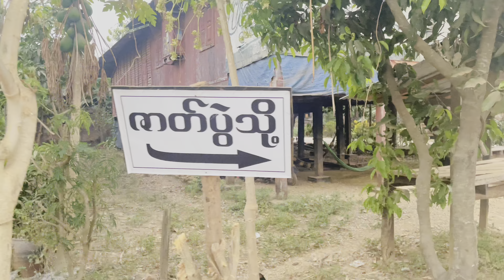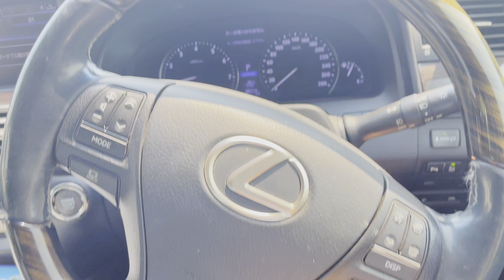Burmese : ကရင်ပြည်နယ် VLog ( Ring Girl Moment ) ✨🌻💕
Burmese : ကရင်ပြည်နယ် VLog ✨🌻💕